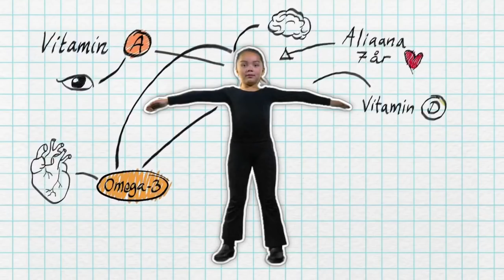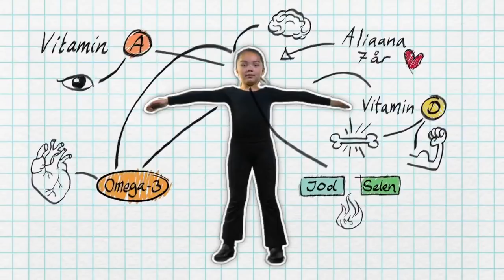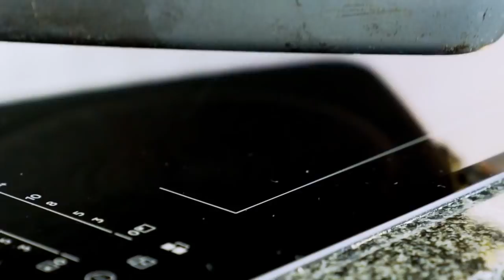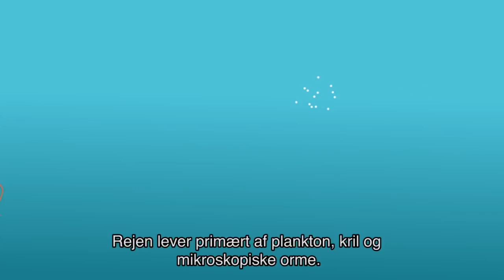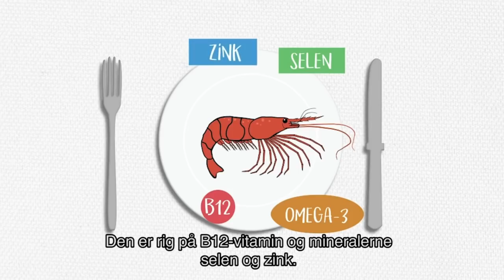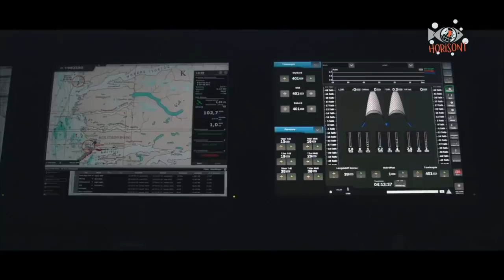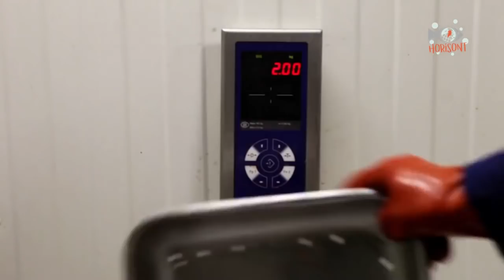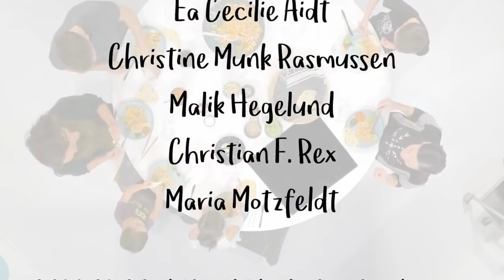Aalisa - Igasa - Nerisa (1:5) Raajat KNR maaji 2019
Aalisa - Igasa - Nerisa Børne tv-køkken Se med når Aalisa - Igasa - Nerisa Børne tv-køkken folder sig ud. Du får tips til lækre retter med fisk, som du kan lave sammen med din familie OG du bliver klogere på fisk, madlavning, sundhed, historie, fiskerierhvervet og meget mere.

Værter: Maria Motzfeldt og Aliaana Lyberth Olsen